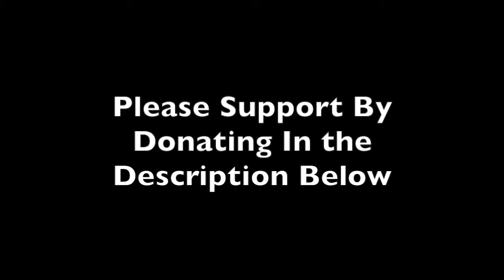TeamTrees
Hey guys! We're so close to 20 million trees! Only 4 million left... only 4 million. Let's kick global warming's butt!

Permission to use his song is in the comments.

If you see this, comment the word tree!